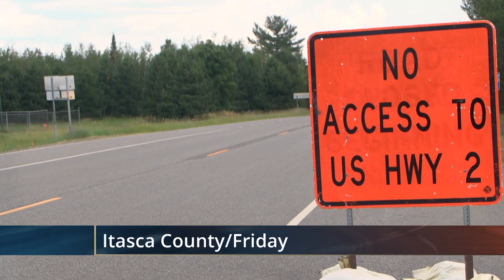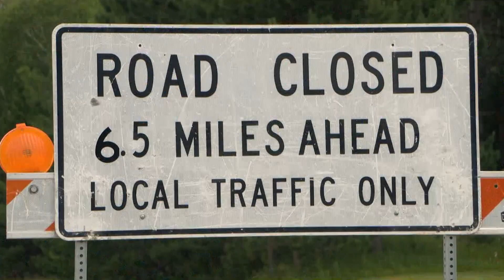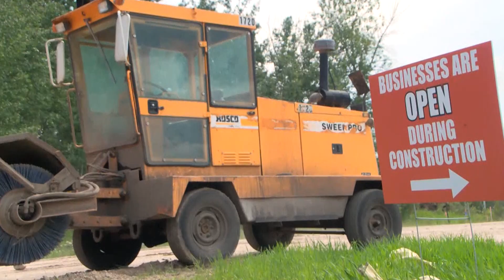'Open on 65' Aims to Help Businesses Affected by Construction in Itasca, Aitkin Co. | Lakeland News